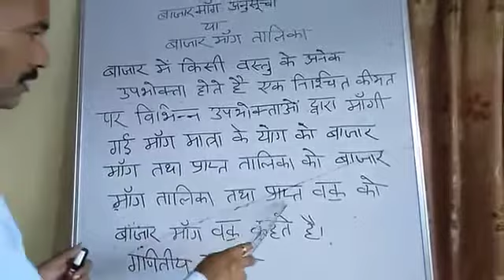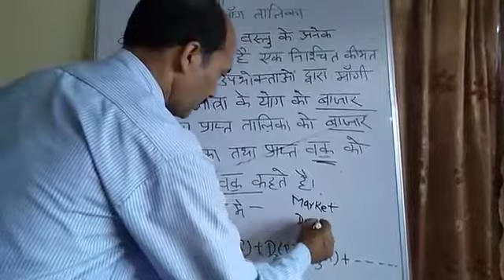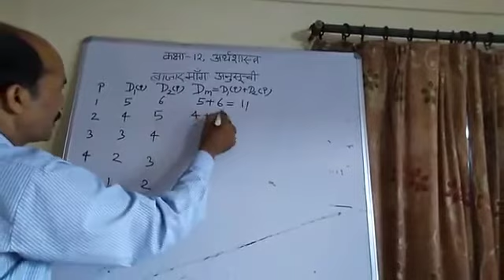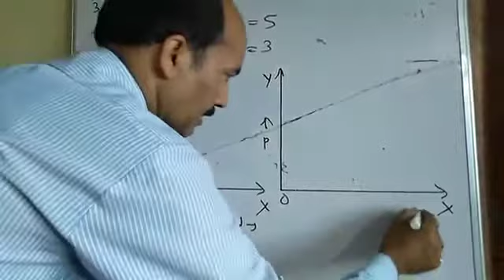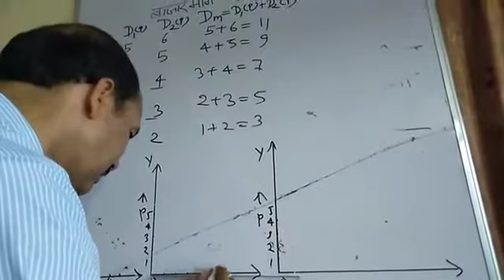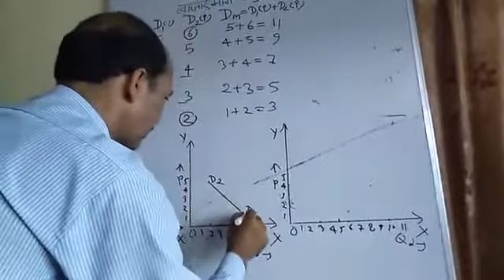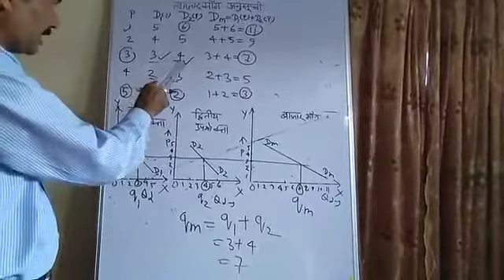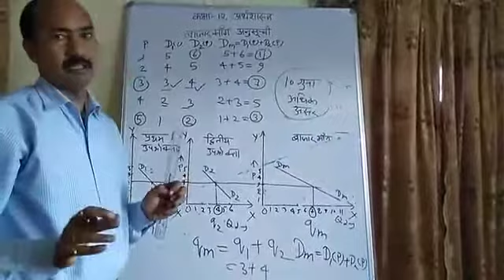Class-12th, Sub-Economics, Topic-Market demand schedule, Lect-Mr.Hem Tiwari, GIC Bhagtola